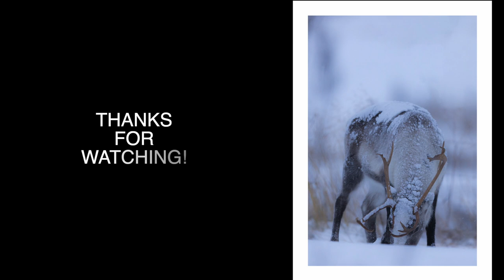PHOTOGRAPHING the REINDEER in NORTHERN NORWAY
This weekend we had a herd of reindeers around the cabin. The evening before I recorded this video I have seen a herd of several animals just on the other side of the road from the cabin. It was already too dark so I went out the next morning to see if they are still there. I just found 3 reindeers, but better than no reindeers and tried to approach them carefully to take a few pictures. On Sunday we had 5 reindeers right outside the cabin in a snowy and windy weather. I was fortunate that these animals weren't very afraid of me and I was able to do some photography sitting just a few meters from them.